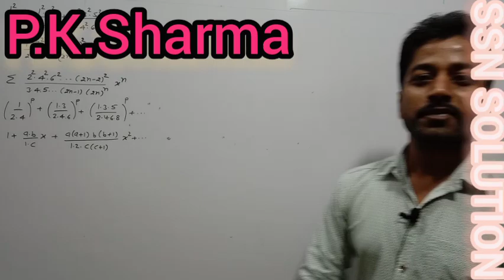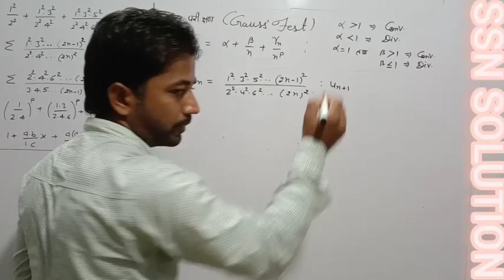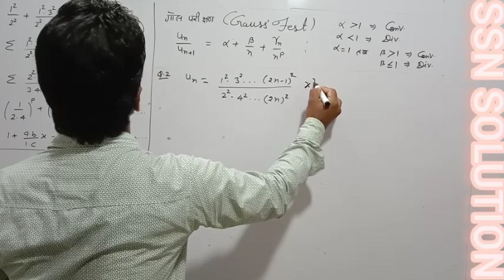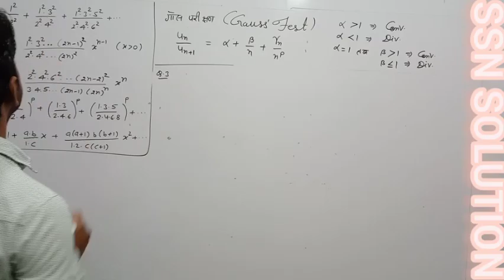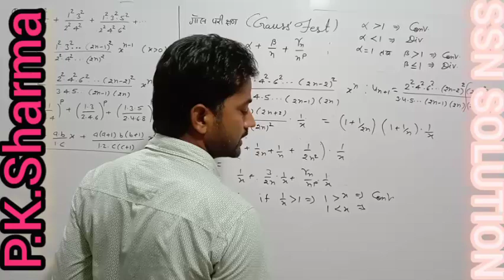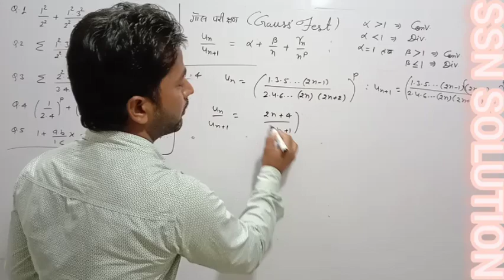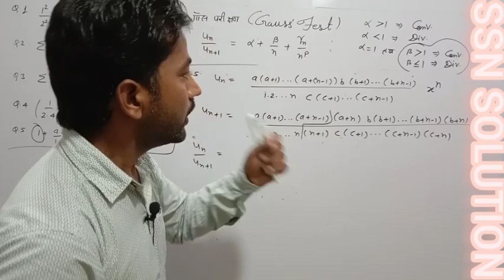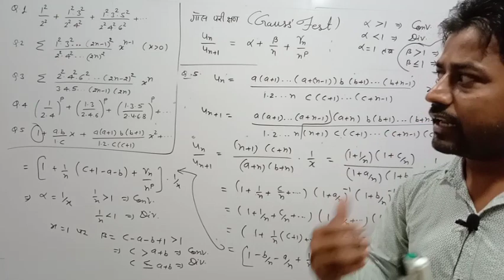#10 || GAUSS'S TEST गाॅस परीक्षण || BSC 1ST YEAR Maths Online Classes || PART-1 || UNIT-1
GAUSS'S TEST | GAUSS TEST | गाॅस परीक्षण | BSC 1ST YEAR CALCULUS | BSC PAPER SECOND | BSC PART 1 MATHS ONLINE CLASSES |

Hi
I Am Pk Sharma. Welcome to SSN SOLUTION.

Dosto Aaj Ke Is Video Me Mene B.Sc. 1st Year Maths ke Paper Second Ki 1st Unit Pdayi Hai . Aur Is Paper Ko Pura Krwaya Jayega Wo Bhi Bilkul Aasan Bhasa Me.

Queries Solved

is video me unit first ka sbse important method gauss method ke bare me discussion kiya gya h aur us se related jitne bhi important questions the sbhi ko asan lenguege me solve kiya gya hai.

Ba/BSc part-l Integral Calculus-ll

Rajasthan ptwar play list

provided coarses
1.B.Sc. & M.Sc. maths
2.11th & 12th Rbsc , Cbsc& foundation coarse
3.maths for 10th stendard
4.maths for defence Exam ( Navy l Airforce l NDA l CDS)
5.maths for iit jee & iit jem
6.Net , Get , Set Exam
7. 1st grade,2nd grade,pgt,tgt,DSSSB exams
8.maths for all competitive exams.

first year maths online classes,
bsc first year maths online classes in Hindi,
bsc first year maths online classes in English,
bsc part-l paper second maths classes,
bsc calculus classes,
maths classes by pk sharma,
maths classes by SSNSolution,
bsc classes by ssn solutions,
Raabies test,
Gauss test,
gauss test for convergence,
बीएससी की गणित की क्लाश,
ssn solution,
ssn solutions,
SSN SOLUTION,
pk sharma,
bsc first year MATHS
# bsc first year maths best youtube channel,
# bsc 1st year maths online classes,
# bsc maths 1st year,
# bsc maths,
# bsc mathematics,
# bsc maths 1st year online classes,
# bsc maths 1st year Calculus,
# bsc maths 1st year Hindi medium,
# bsc maths first year lecture,
# bsc maths first year,
# bsc maths first year Notes,
# bsc part-1 lecture,
# bsc part-1 maths,
# bsc part 1 maths,
# bsc part. MATHS,
# bsc part 1 maths classes,
# Calculus bsc 1st year,
# Calculus,
# bsc Differential Calculus-ll for bsc,
# Calculus bsc first year maths important questions,
b.sc.math online class,
# b.sc.mathmatics class,
# बीएससी फर्स्ट ईयर मैथ्स,
# बीएससी फर्स्ट ईयर मैथ्स बेस्ट युटुब चैनल,
# बीएससी फर्स्ट ईयर मैथ्स ऑनलाइन क्लासेस,
# बीएससी मैथ्स फर्स्ट ईयर,
# बीएससी मैथ्स,
# बीएससी मैथमेटिक्स,
# बीएससी मैथ्स फर्स्ट ईयर ऑनलाइन क्लासेस,
# बीएससी मैथ्स फर्स्ट ईयर कैलकुलस,
# बीएससी मैथ फर्स्ट ईयर हिंदी मीडियम,
# बीएससी मैथ्स फर्स्ट ईयर लेक्चरर्स,
# बीएससी मैथ फर्स्ट ईयर नोट्स,
# बीएससी पार्ट फर्स्ट लेक्चर,
# बीएससी पार्ट फर्स्ट मैथ्स,
# बीएससी पार्ट फर्स्ट मैथ क्लासेज,
# बीएससी फर्स्ट ईयर,
# कैलकुलस बीएससी फर्स्ट ईयर,
# कैलकुलस,
# बीएससी डिफरेंशियल कैलकुलस सेकंड फॉर बीएससी,
# कैलकुलस बीएससी फर्स्ट ईयर इंपोर्टेंट क्वेश्चन,
# b.sc डॉट मैथ्स,
# b.sc मैथमेटिक्स,
# b.sc मैथ ऑनलाइन क्लास,
# b.sc मैथमेटिक्स क्लास,
# गौस टेस्ट,
# राबी टेस्ट, कोसी मूल टेस्ट, हाइपर हारमोनिक्स टेस्ट, सीरीज टेस्ट, श्रेणियां, अभिसारी श्रेणी ,अपसारी श्रेणी ,दो लायमान श्रेणी, दे लैंबर्ट टेस्ट, कोशी संघनन परीक्षण,